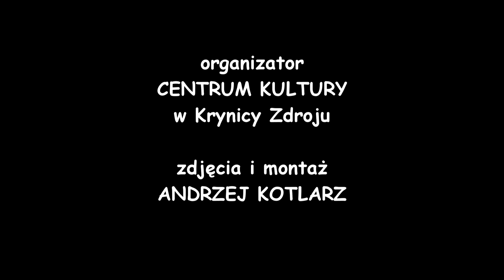KONCERT PT."PIEŚNI PATRIOTYCZNE" W WYKONANIU ZESPOŁU WOKALNEGO "KRYNICCY SENIORZY"